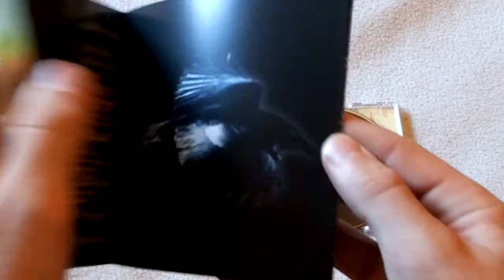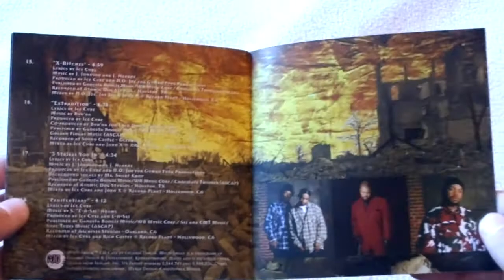Ice Cube War&Peace vol.1 (The War Disc) CD Unboxing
If you are a Ice Cube fan i thought you would want to see this. enjoy :)